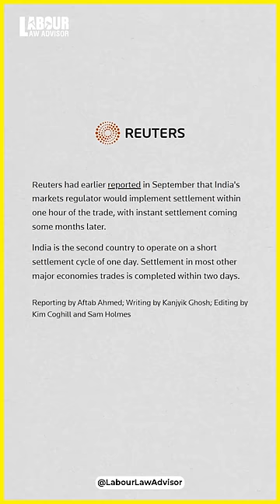Buy Now, Get Later! LLAShorts 841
Buy Now, Get Later!
Shot & Edited by: Naveen
Presented by : Money-Minded Mandeep